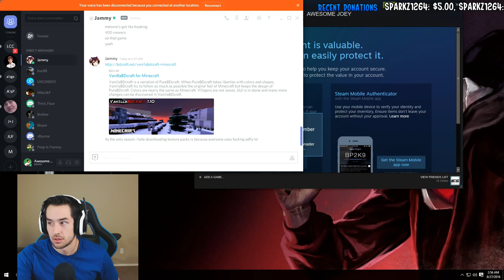FIRST TEXTURE PACK COLORS AwesomeJoey's First Vanilla Minecraft Playthrough Ep.8 - Uhh No Idea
Episode 8, Uhh No Idea

In this episode I'm joined by Jamarcus and Unc00ked as we venture deep within the nether in search of more skulls. That's right family. Skulls.

ALSO TRIED TEXTURE PACKS FOR THE FIRST TIME WOAH COLORS

I have Uhh No Idea but  Kappa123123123

Watch to find out what happens next! Episode 9 will be soon and that is sure to bring some WITHER DROPPING MADNESS YEAH

This is my first ever Vanilla Minecraft Playthrough! I'll keep the video logged in a playlist so you can follow the adventure!

Thank you for coming by! ^_^ Be sure to say hello and introduce yourself!

A few RL friends may join me from time to time such as Jamarcus, Boc, Nate, UNC00KED and more!

Partner in crime: Jamarcus - Toss him a sub!

RULES:
No Racist or Homophobic slurs
No advertising
No overtly sexual/ disrespectful comments
No spamming

I'm Joey. I try my best to live the most fun/entertaining life that I can. What makes me happy, is seeing other people happy... So I hope you'll find something to smile about here!